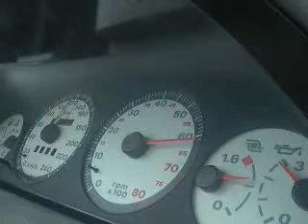60 - 160 en PGT stock : 13.01s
NC ...